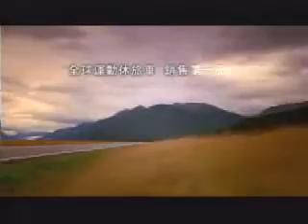FORD ESCAPE(TAIWAN,Teaser,1)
ESCAPE 2.3(TAIWAN)